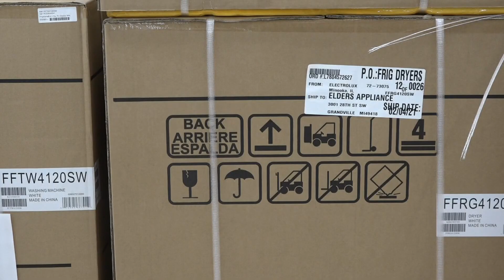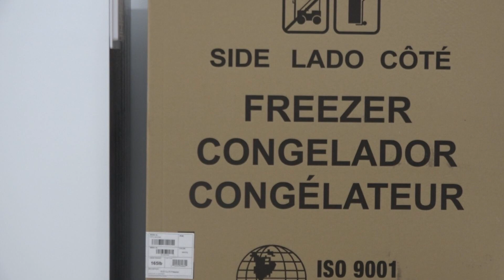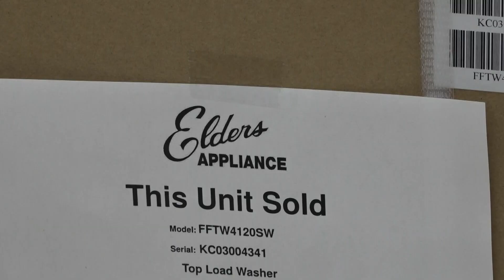West Michigan appliance struggling to keep up with consumer demand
Although it looks like a packed showroom Elders Appliance on 28th Street in Grand Rapids is working to keep up with consumer demand for household appliance, while dealing with supply chain disruption.